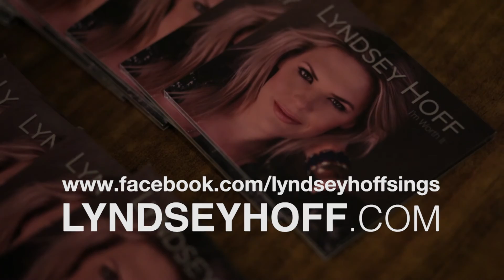Shake, Shake, Shake Live At Ironwood Stage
Lyndsey Hoff's cd release Live@ the iconic Ironwood, Inglewood Calgary, AB